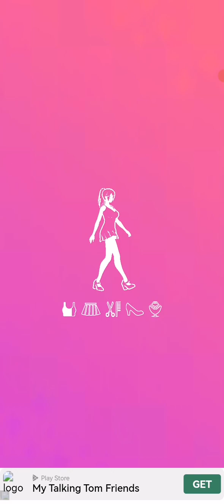Fashion Queen: Dress Up Game Catwalk Fashion Battle Gameplay Walkthrough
Join the model show and start the fashion battle! Be the famous catwalk queen!

Fashion Queen: Dress Up Game is a game for girls who truly love fashion, dolls, and design. Start dressing up for various events. Dress up your model in the best outfits and show them off on the catwalk! Use all your creative skills to win the fashion battle and become a famous model!

The game starts with you selecting your model, who will be the face of your fashion empire. You will have the opportunity to dress her up in a variety of clothes and accessories, from dresses to shoes to jewelry. You can even design your own dress and see how it looks on your model.

Your model will walk down the catwalk, showing off her fashion style to the judges and the audience. The better your outfit, the higher your score and you can win this fashion show!

But it's not just about dressing up your model. You also need to be strategic in your choices. You'll need to consider the theme of the fashion show, the judges' preferences, and even the weather. If you choose the right outfit, you'll win the battle and become the ultimate fashionista.

As you progress through the game, you'll unlock new clothes and accessories, as well as new challenges and fashion walks.

Fashion Queen: Dress Up Game is a game for girls who love Barbie, fashion shows, doll dressing up, make up, fashion design and more.
Dress up models and win the fashion battle on the catwalk!
So what are you waiting for? It's time to start dressing up your model and showing off your fashion style. Download the fashion game now and become the ultimate fashion queen!